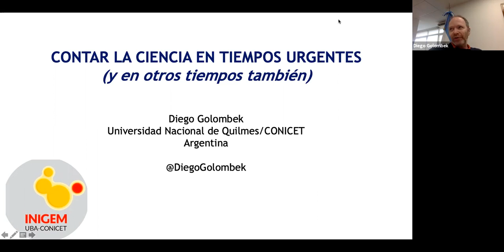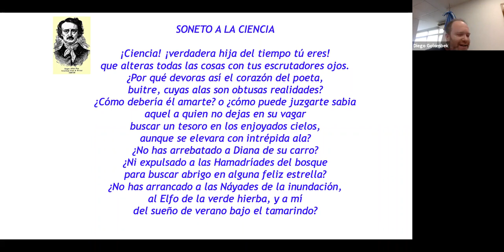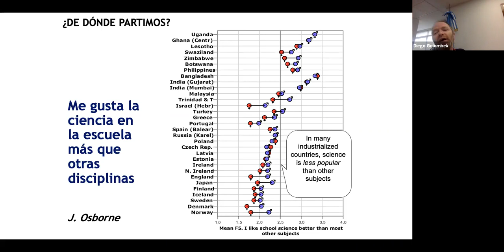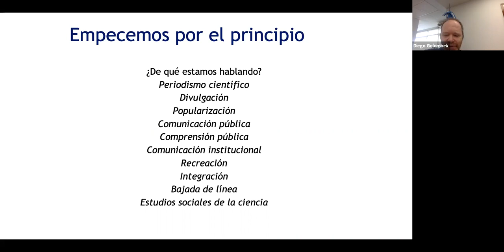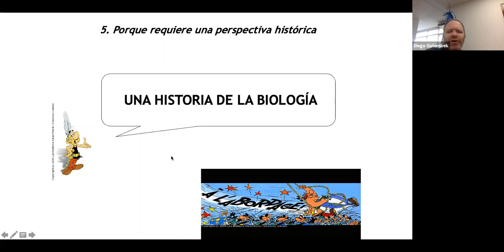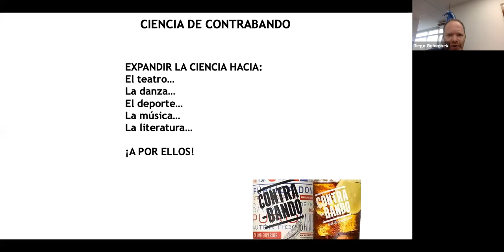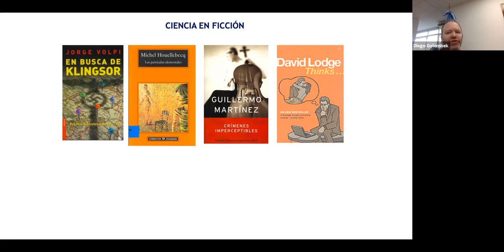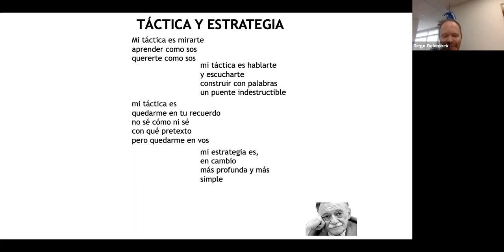Contar la ciencia en tiempos urgentes - Dr. Diego Golombek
CICLO DE SEMINARIOS INIGEM 2021 20/09/2021

DISERTANTE
Dr. Diego Golombek
Investigador Superior CONICET
Director de Instituto Nacional de Educación Tecnológica

Titulo: Contar la ciencia en tiempos urgentes

Resumen
La comunicación pública de la ciencia y el rol de científicas y científicos. La ciencia no es tal hasta que no se comunica, o sea, no se pone en común entre quienes generan el conocimiento y quienes lo interpretan y, eventualmente, lo utilizan. En esta charla se discutirán los diversos formatos y estilos de la comunicación pública de la ciencia, su historia e importancia en el diseño de políticas públicas y construcción de ciudadanía, así como los desafíos de contar la ciencia en los tiempos que corren